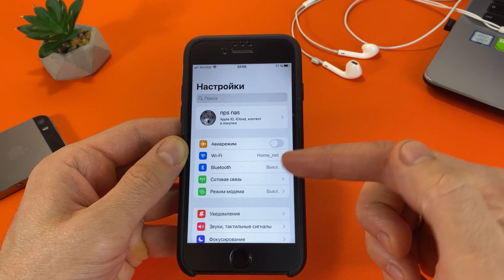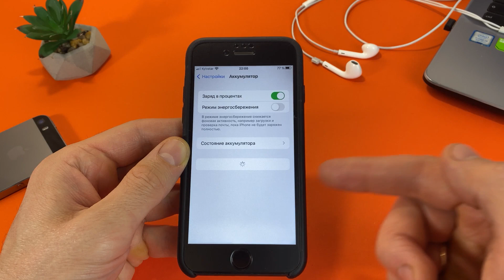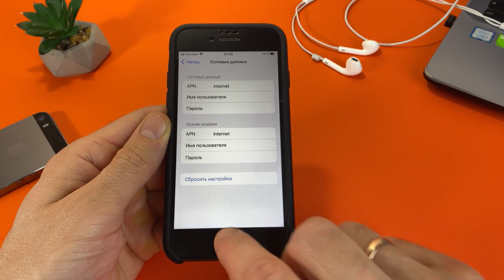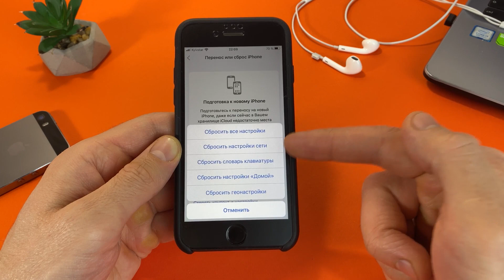ПРОБЛЕМЫ iOS 15.7.3 КОТОРЫЕ НУЖНО ЗНАТЬ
СРОЧНО iOS 15.7.3 ПРОБЛЕМЫ КОТОРЫЕ НУЖНО ЗНАТЬ! ТОП ПРОБЛЕМ iOS 15.7.3. Смотрите полный обзор проблем iOS 15.7.3. Проблемы прошивки ios 15.7.3 которые нужно увидеть. СРОЧНО ПРОБЛЕМЫ iOS 15.7.3 - ЭТО ДОЛЖНЫ ЗНАТЬ ВСЕ! Ошибки и баги iOS 15.7.3 на iPhone. Собрал для вас самый полный обзор проблем, багов и фиксов ios 15.7.3, все наиболее распространённые проблемы и ошибки ios 15.7.3 только в этом ролике. Заметили новую проблему ios 15.7.3 на своём iPhone - поделитесь в комментариях о 15.7.3! Смотрите полный обзор проблем ios 15.7.3.